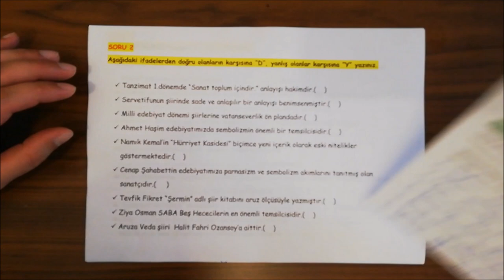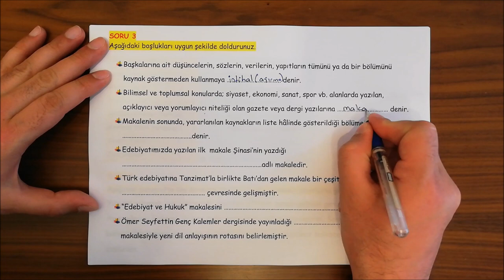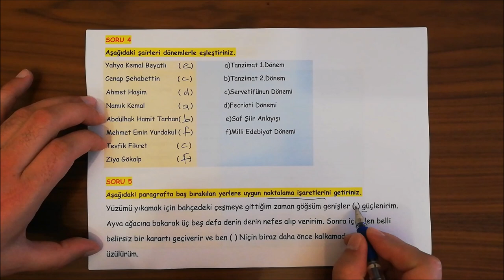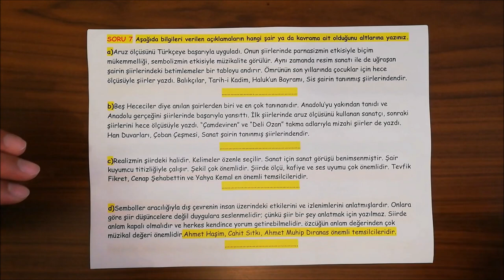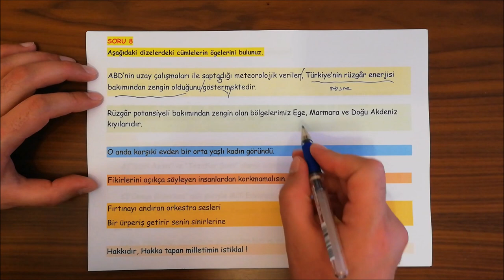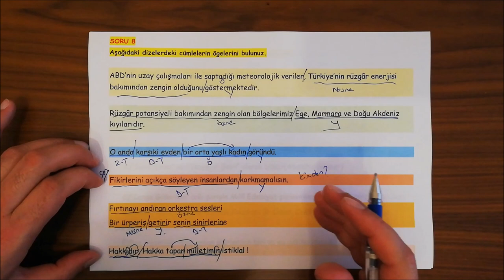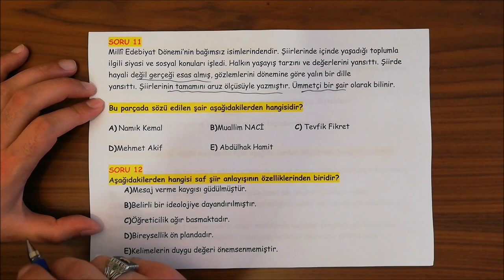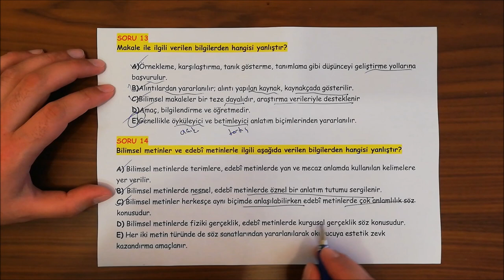11.SINIF EDEBİYAT 1.DÖNEM 2.YAZILI(SORULAR VE CEVAPLAR)+PDF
Sevgili arkadaşlar merhaba. Sizler için 14 sorudan(alt sorularla 50 nin üzerinde) oluşan sınav örneği hazırladım.
2.sınavlarda ağırlıklı olarak 3 ve 4.ünitelerden soru sorulacak. Çünkü yıllık plan sıralamasına göre ocak ayının başlarında dahi 4. ünite anlatılmaya devam edilecek. Tabiki 1 ve 2.ünitelerden de az da olsa soru çıkacaktır.
1 ve 2.üniteler için kanalımda yeterince video mevcut. Onlara tekrar göz atarsınız.

PEKİ 3 VE 4. ÜNİTELERDE NELERİ BİLMELİYİZ ?

3.ÜNİTE
Ünite İçeriği
Tanzimat Dönemi şiiri
Servetifünun Dönemi şiiri
Saf şiir
Millî Edebiyat Dönemi şiiri
Cumhuriyet Dönemi’nin ilk yıllarında şiir
Türkiye dışındaki çağdaş Türk şiiri
Cümlenin ögeleri

4.ÜNİTE
Makale

Sınav kağıdını bu iki üniteyi ayrıntılı tarayarak oluşturdum. Sınavda çıkması muhtemel soruların hepsini sormaya çalıştım.
Herkese başarılar diliyorum.